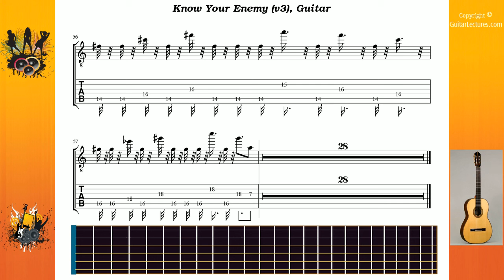Know Your Enemy (v3) - Rage Against The Machine - Guitar